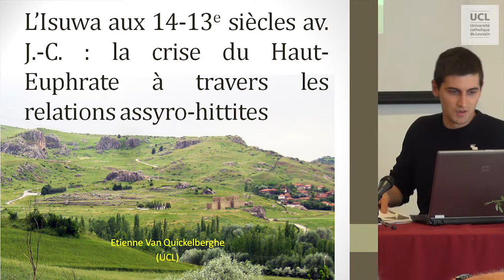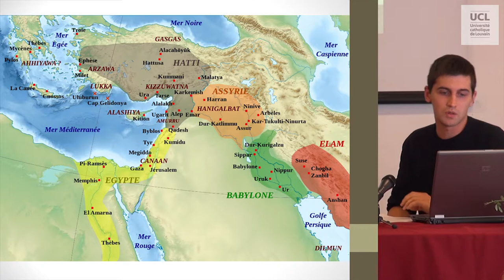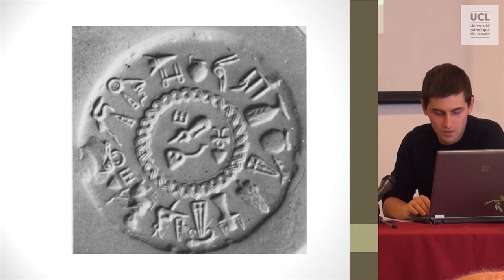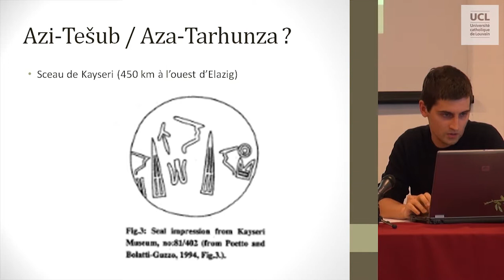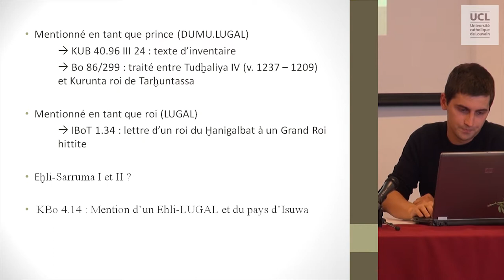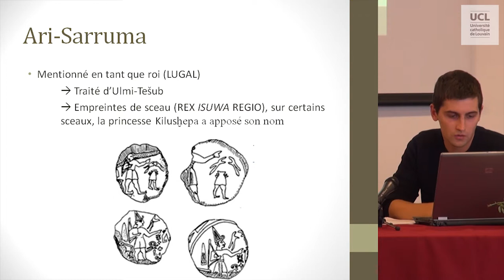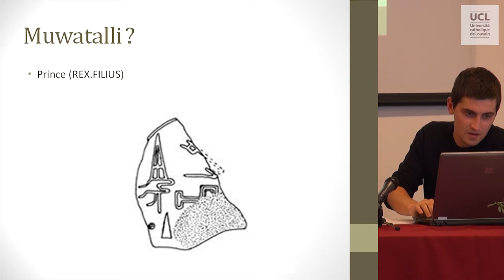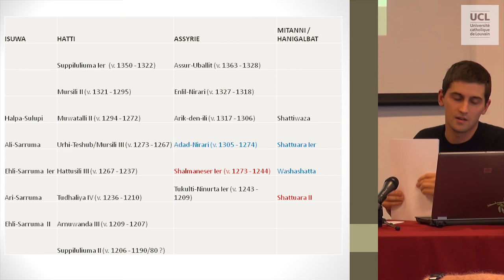L’Isuwa au 13e siècle av. J.-C.: la crise du Haut Euphrate à travers les relations assyro-hittites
Etienne Van Quickelberghe (UCL), L’Isuwa au 13e siècle av. J.-C.: la crise du Haut Euphrate à travers les relations assyro-hittites
Workshop "Signs of Crisis in Ancient Near Eastern Texts", le 16 septembre 2014.